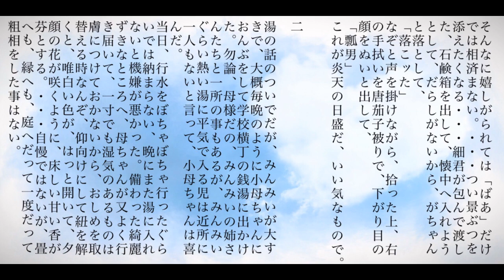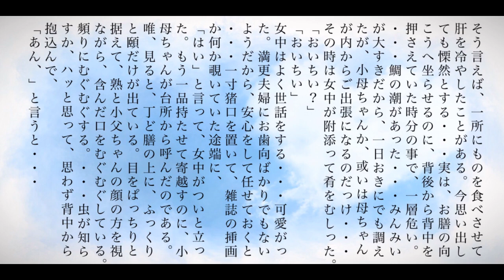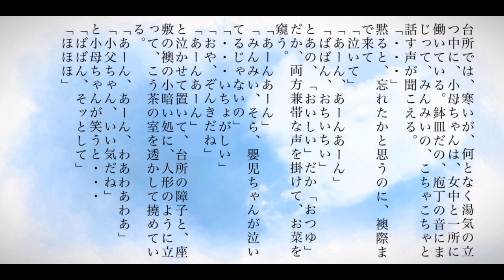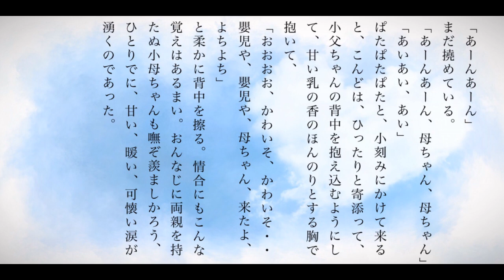朗読 泉鏡花『蝶々の目』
「国本」大正10年3月

近所に住んでいた小さな女の子、みんみい。
わずか7歳で夭折したみんみいの死から、2年たって書かれた『薺』の続編です。

泉鏡花記念館文庫
『いつか読んでみたい一冊　4
   薺・蝶々の目』